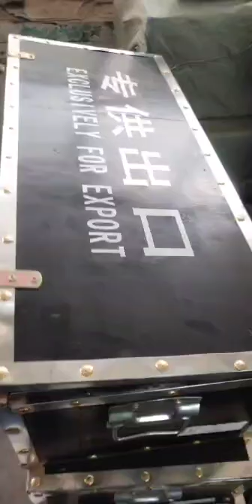Pneumatic Yt29a Rock Drilling Machine With Air Leg 27kg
Quality Rock Drilling Machine from China.
HEBEI MINETECH MACHINERY TECHNOLOGY CO., LTD quality manufacturer from China.